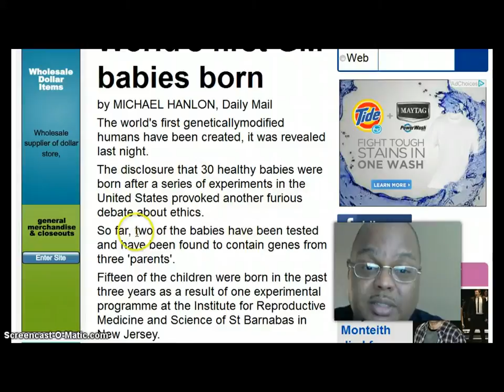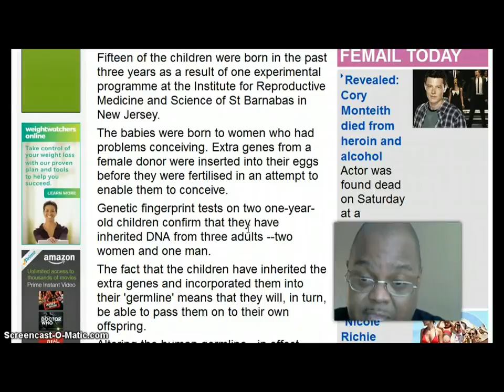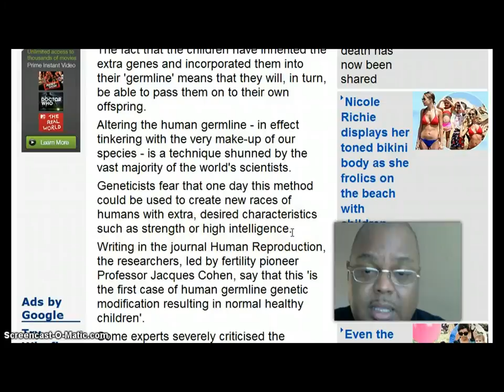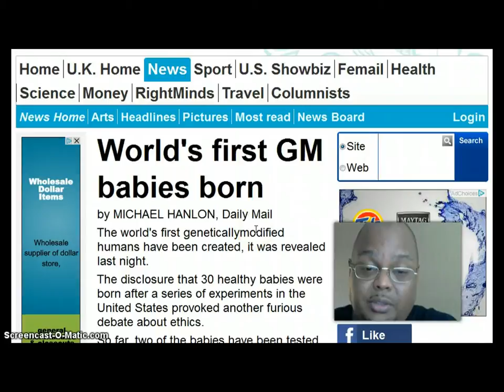Worlds First GM Babies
Genetically Modified Babies... New Species of Humans Hybrids